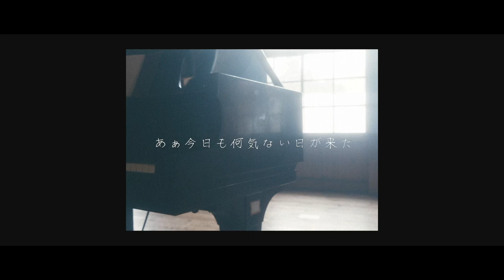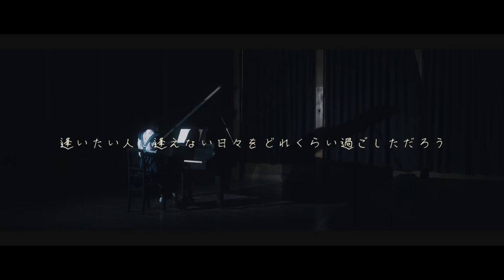Lily「ふるさと」PV〜Short ver.〜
島根県出身シンガーソングライターLily
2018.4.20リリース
1st single album 「ふるさと」PV公開！

作詞・作曲 Lily

自身のふるさとを想い書き下ろした1曲。
あなたの心のふるさとにもこの歌が届きますように。

1st single album 「ふるさと」収録曲

01. ふるさと
02. ここであなたを…
03. grow up〜夢のその先へ〜
04. ふるさと special ver.
05. ふるさと instrumental

全5曲収録  2750円（税込）